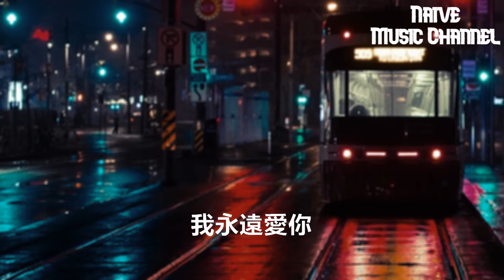簡靖紋 - 最後一次【在我最後一次 閉上眼睛之前，我想對你說我愛你】【2021抖音歌曲】動態歌詞 | 完整版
這樣才不會錯過每一首好聽的歌♡

在我最後一次 閉上眼睛之前
我想對你說我愛你
在你懷裡 捨不得放棄
心裡有千萬語還沒說給你聽

我使盡全力 不想閉上眼睛
這次告別就不能再相遇
不能再陪你 但不要忘記
你曾經答應我你會好好活下去

先走了 去了好遠的地方
不能再陪你看日出 等不到天亮
所有回憶抹去 卻並不容易
生死由天決定 不要太傷心

我永遠愛你

免責聲明：如你有音樂權利，並且我侵犯到了版權請通知一聲，在24小時內會刪除。